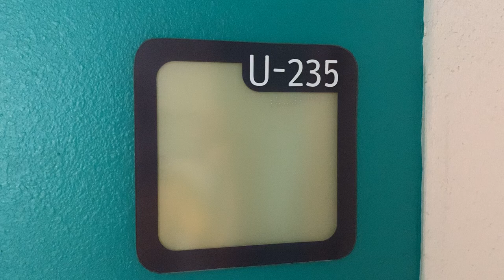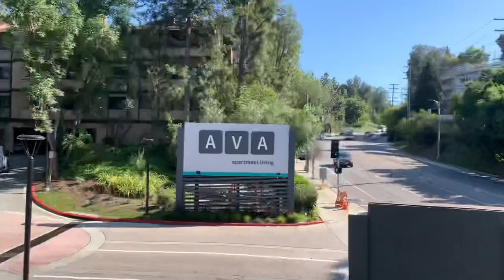U235- 1 Bedroom- Tier 3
U235 is a beautiful 1 bedroom apartment with a Tier 3 design package.
The white counter tops, and lighter laminate wood really shine in this apartment as the accentuate all of the natural lighting you get with the extra windows!
This home is unique because it is located on a corner, giving it a wrap around balcony, extra space in the dining room and an entrance the really makes it feel like a home.